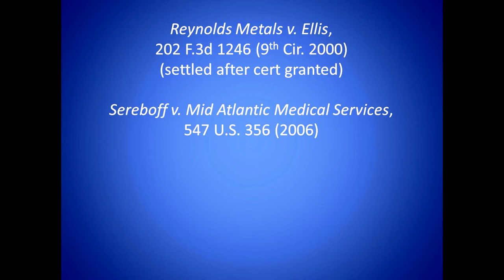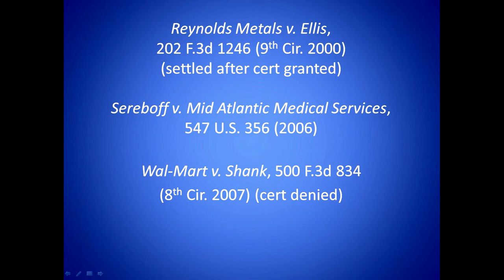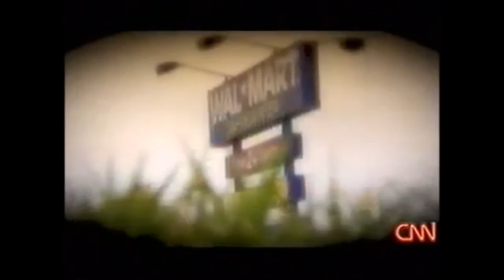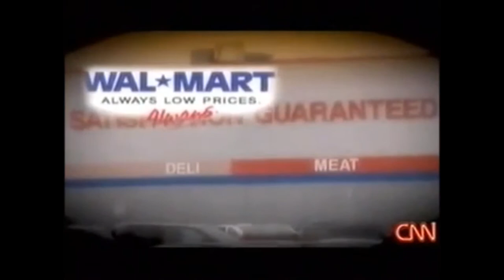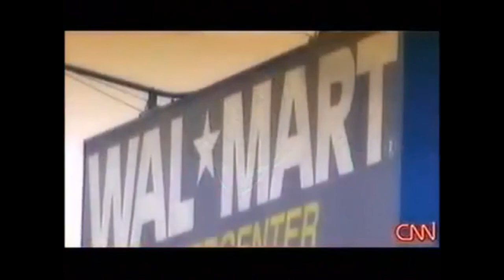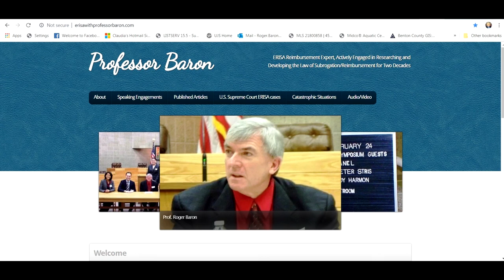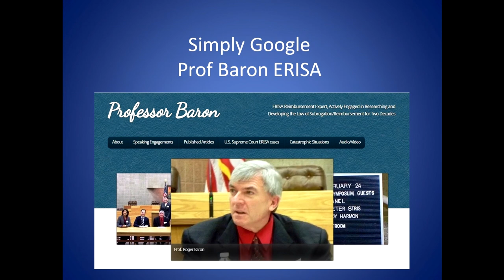Prof Baron Discusses his Four Supreme Court ERISA Cases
Professor Roger Baron discusses his involvement in four ERISA cases which reached the level of the U.S. Supreme Court, with a more detailed look into the Wal Mart v. Shank litigation.